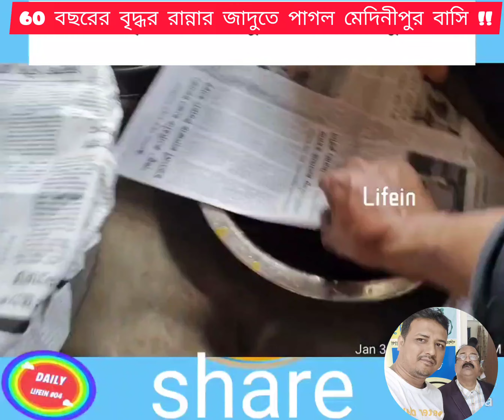60 বছরের বৃদ্ধর রান্নার জাদুতে মুহ্যমান মেদিনীপুর বাসি ❤️❤️💚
60 বছরের বৃদ্ধর রান্নার জাদুতে মুহ্যমান মেদিনীপুর বাসি